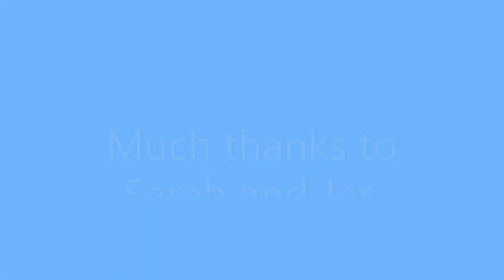Whakapapa Final Short 7May 21